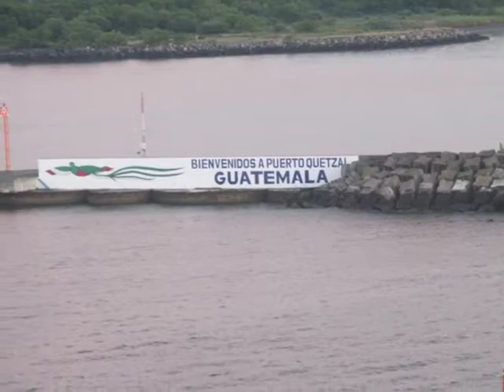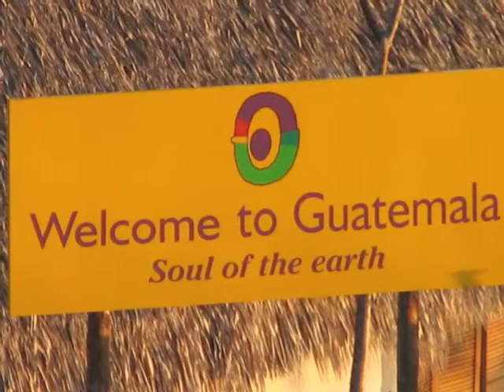A Day in Guatamala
This clip will take you on a tour of Guatemala from the entry at the port of Puerto Quetzal to its capitol city of Antigua.  It includes scenes of volcanoes, San Jose Cathedral, Guatemala Art Museum, Lamertec Church, the Jade Factory & Museum, Casa Santa Domingo Restaurant & Museum, gardens and the Capuchinas Convent.